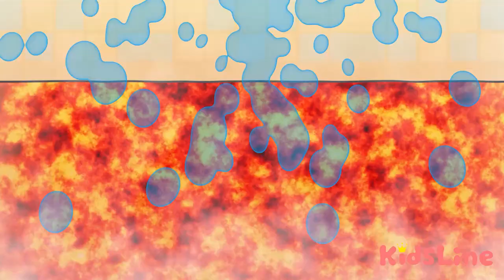お手伝いを手伝うぞ！ こうくんねみちゃんアニメ